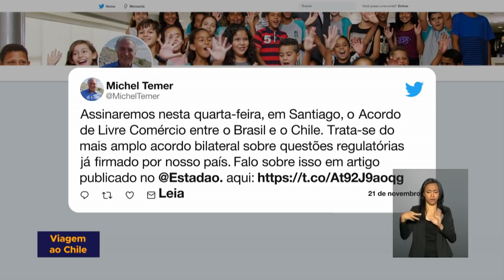Presidente Michel Temer está a caminho do Chile para assinar acordo de livre comércio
AGENDA DO PRESIDENTE - 21.11.18: presidente Michel Temer está a caminho do Chile, onde se encontra com o presidente chileno, Sebastián Piñera.